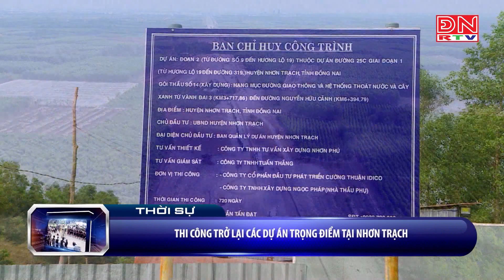Thi công trở lại các dự án trọng điểm tại Nhơn Trạch